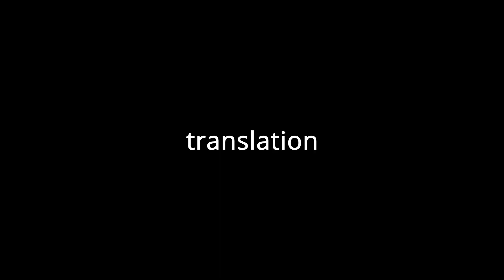having a bad day? eat some salad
cringe lollllll